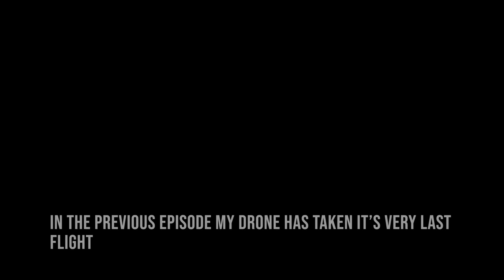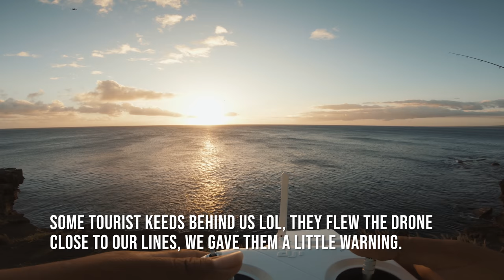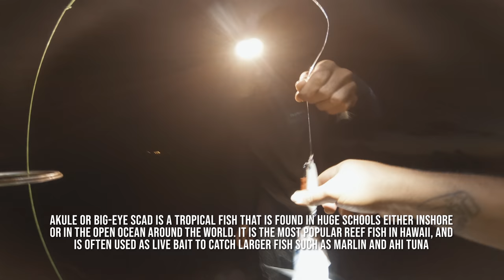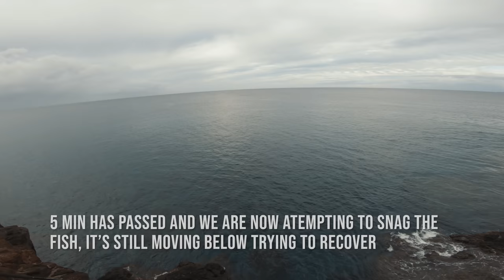Yellow Spot Papio & Akule Night Fishing | Shoreline Jigging Hawaii | Big Island Drone Fishing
0:00 Intro
03:48 Akule Fishing
14:50 Yellow Spot Papio

Welcome to another Big Island Hawaii fishing adventure episode! Yessah Fishing along with Kaulu @catchnkook head to the cliffs of south point hawaii for some drone fishing shoreline jigging action. Watch our drone fishing method and learn how we were able to get a productive night of fishing for Akule (Big Eye Scad). Later in this episode we managed to get a huge yellow spot papio on a Campania Abalone grub and boy it gave quite a fight!

Major Craft Jig Para

Fishes Caught:
Yellow Spot Papio